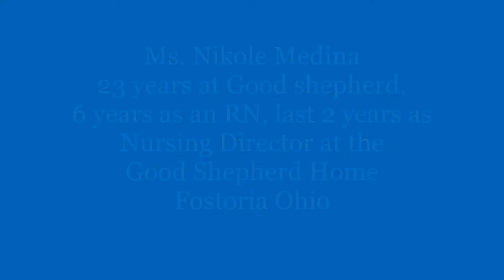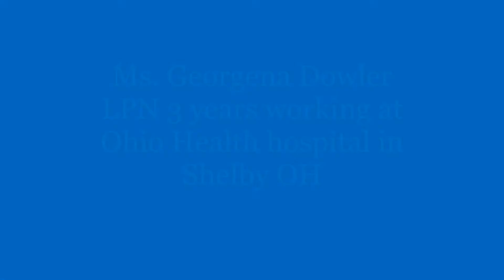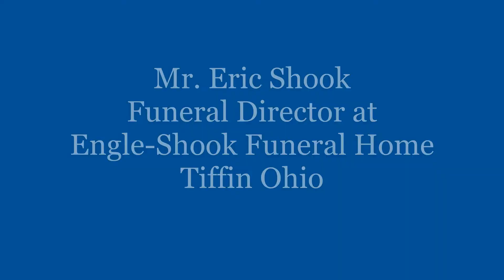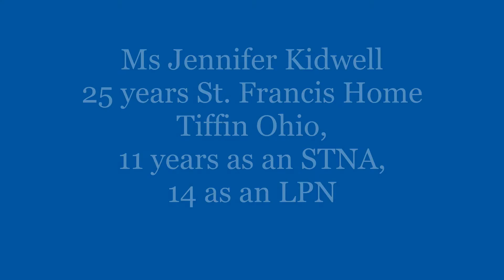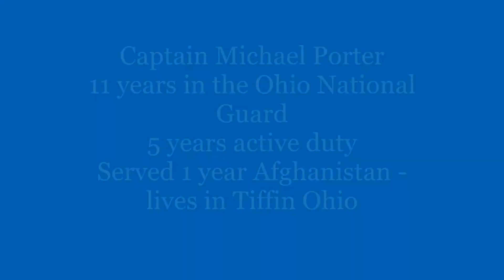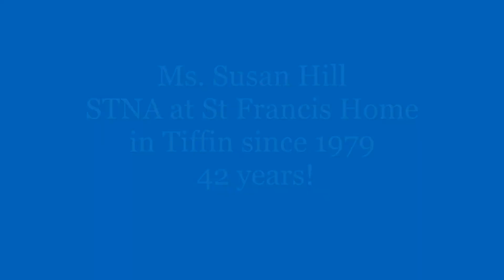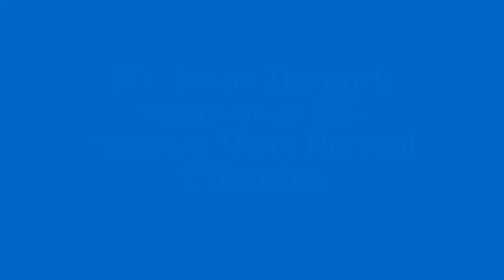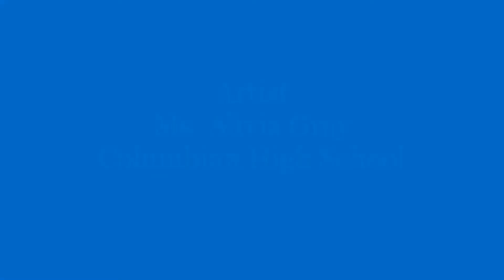updated excerpt video